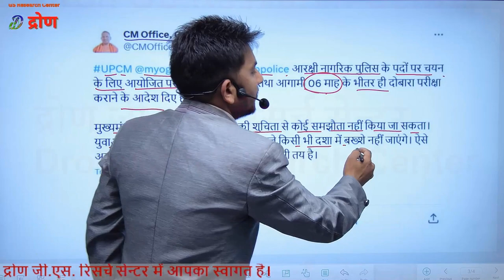UP Police Constable Exam Cancelled । पुलिस कांस्टेबल भर्ती परीक्षा रद्द । up police paper leak 2024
इस विडियो में up police constable exam cancelled तथा up police paper leak 2024 के बारे में समझाया गया है।
 This video is about the information of up police paper leak 2024.